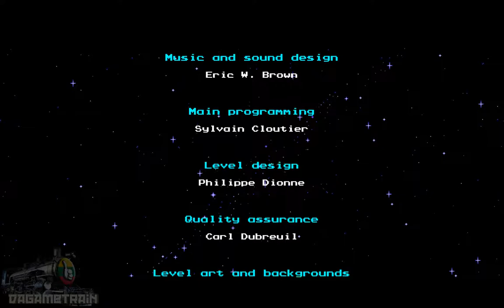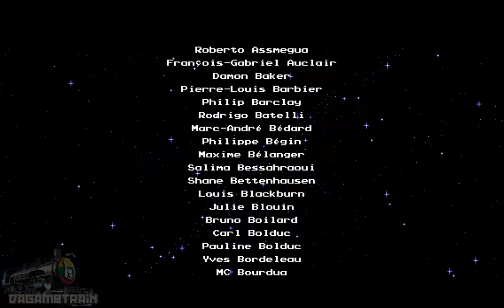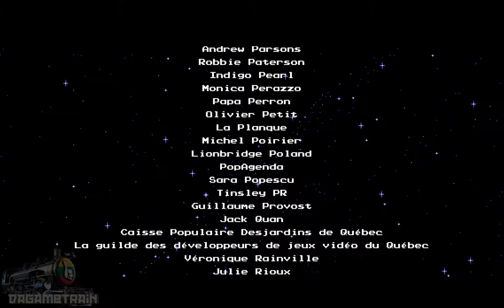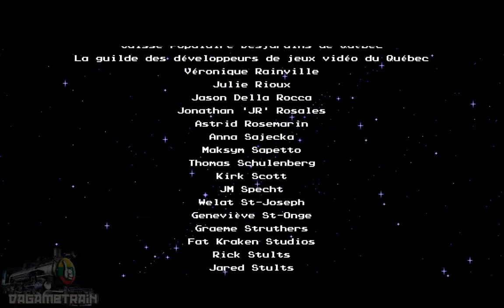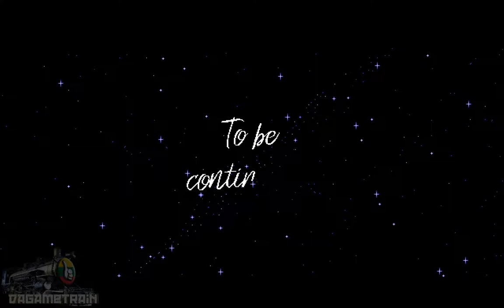[Let's Play] The Messenger part 17 - Phantom of the Music Box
All of our effort is about to culminate in a final battle against the demons. Will the Messenger get his message across and show them that humanity ain't shit?
We also have a public discord server!